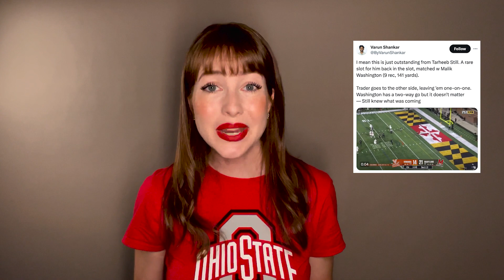Ohio State Buckeye Football vs. Maryland - Will the Buckeye Defense Slow Down the Terrapin Offense??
Ohio State is squaring off against the Maryland Terrapins this Saturday, and it's shaping up to be a showdown worth watching.

Last year, the Terps surprised everyone by giving us a run for our money, leading at halftime. Ohio State had to work some magic in the third quarter to pull ahead, and the Terps made a spirited fourth-quarter push. The final score was 43-30, and let me tell you, it had me sweating bullets!

Now, onto the Terps' current season - they've been undefeated so far, racking up wins against Towson, Charlotte, Virginia, Michigan State, and Indiana. Impressive, right? But, let's be real, their competition hasn't been exactly top-tier. We do have a common opponent in Indiana, though, and they whooped them 44-17.

Overall, folks are saying this year's Terps might have slightly less talent, but their passing game remains a force to be reckoned with. They've shown a knack for quick scores in previous games, which could pose a threat.

Meet their head coach, Mike Locksley, a native DC guy who's practically a Terps superfan. He's been with Maryland in various roles over the years, even serving as the interim head coach in 2015. Locksley is known for his hourglasses in the office, reminding everyone that time is precious, and he's big on mental health support for his players. Hats off to him for breaking the stigma!

Speaking of important stuff, it's Depression Awareness Month and Mental Health Screening month. Remember, it's okay to talk about it, and help is out there. You don't have to go through it alone - here's a few resources that can help if you're battling through depression (or any other mental health challenges):

Now, back to the game! Maryland's quarterback, Taulia Tagovailoa, is a fiery competitor with an accurate arm and some wheels. Last year, he set records for passing touchdowns and recently reached 9,000 career passing yards. He transferred from Alabama, where he wasn't given a fair shot at the starting QB gig, and his trust in Coach Locksley brought him to Maryland.

Their top receiver, Kaden Prather, is making waves too. And don't forget Tai Felton and Jeshuan Jones, who gave us a hard time last year. They both had a field day against Indiana last weekend. Tight end Corey Dyches is also a key contributor on the offense.

Running back Roman Hemby leads the Terps in rushing yards, but I’m hoping we keep their run game under control, just like last year.

Defensively, Beau Brade is a safety to watch, and Tarheeb Still leads in interceptions. Linebacker Jaishawn Barham is back and causing havoc with two sacks. Maryland's D isn't usually their strong suit, but they're leading the Big Ten in turnovers forced this season.

When it comes to passing defense, Ohio State has the edge, ranking fifth, while Maryland is at fifty-sixth. We've seen our Buckeye pass defense shine before, and I think they'll rise to the occasion again. Taulia likes to sling it, but he's thrown three interceptions this season. Watch out for our secondary to make some game-changing plays!

What's your take on the game? Personally, I'm feeling a tad nervous, considering last year's nail-biter. But hey, I believe we'll come out with a win, even if it's a rollercoaster ride.

No matter how it goes down, let's savor this game against Maryland and cheer on our Buckeyes! Catch you on the flip side of the game! 🏈🎉

This is a channel for those who bleed scarlet and gray. My hope is this channel will help fans get hyped as we cheer on the scarlet and gray all the way to the natty this year!

If you are looking for a place online where you can get excited about the next Ohio State football game with fellow fans, this is the place for you. Join me each week and let’s get pumped for the upcoming game together!

My name is Lisa, and I am an Ohio-born and bred Buckeye fan. While my entire family is all die-hard Buckeyes, I didn’t pay much attention to football until my jr. high years, when the Buckeyes went all the way and won the National Championship.

That was all it took for me to catch the fever, and I crossed the line to the point of no return. Since then, I too bleed scarlet and gray, even after moving across the country to Los Angeles, California. From my home in sunny California, I continue to fangirl every Saturday the Buckeyes are playing (and let’s be honest, also any time they're not).